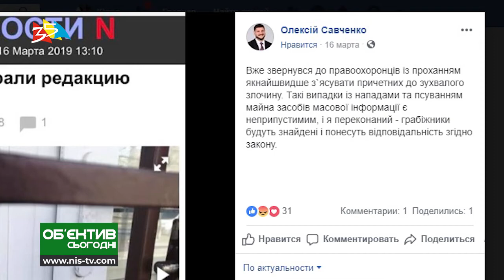Объектив 18 03 19 В Николаеве обокрали редакцию нтернет издания Новости Н